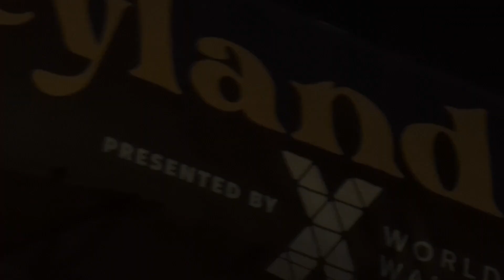TEMILADE OPENIYI is Becoming Our FAVORITE SINGER OF 2023 (Oh My GOD)! | Honeyland Festival 2023